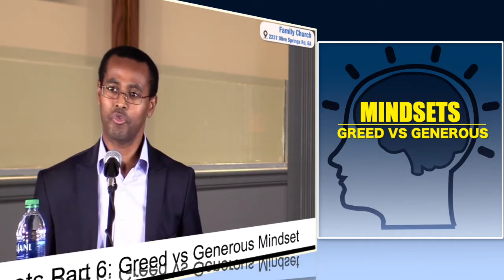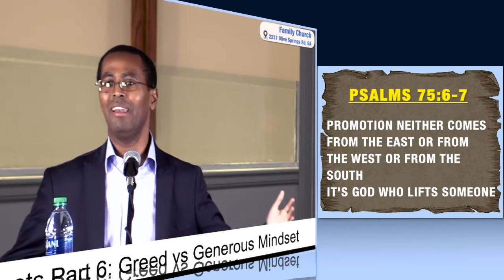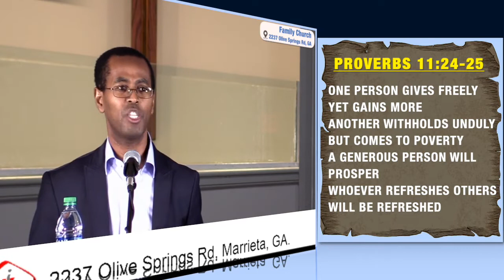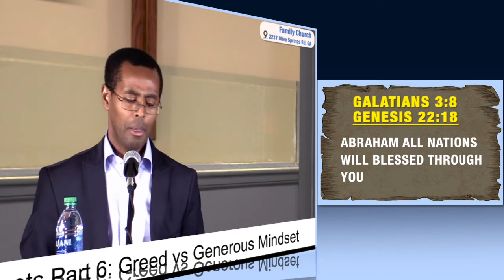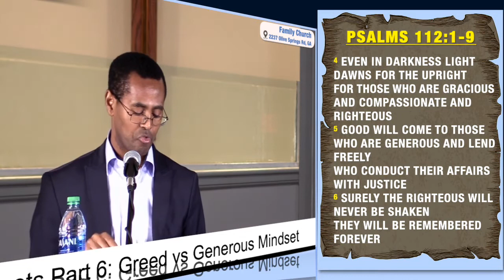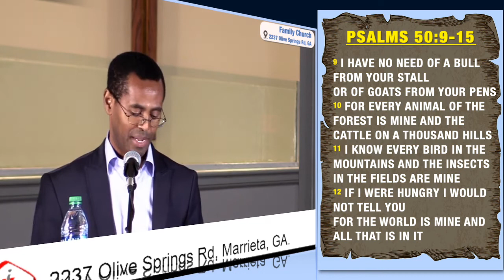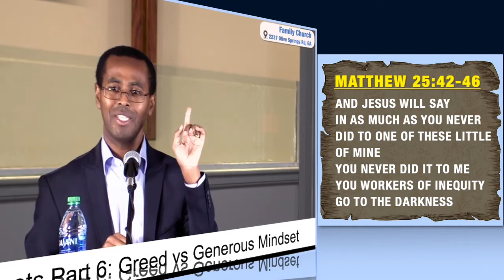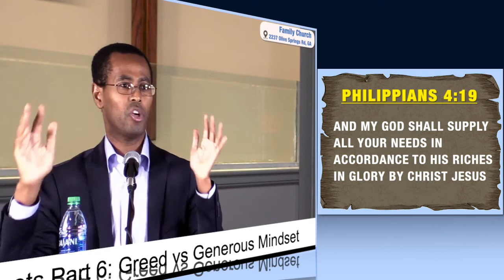Mindsets Part 6 - Dr. K. N. Jacob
Dr. K. N. Jacob is one of the most inspiring speakers in the world today.

If you live in Georgia (U.S), welcome to Family Church @2237 OLIVE SPRINGS RD from 10AM to 11.30AM where I teach life transforming lessons every Sunday.